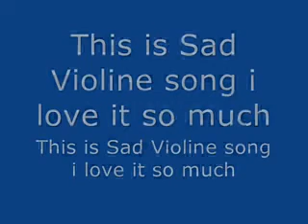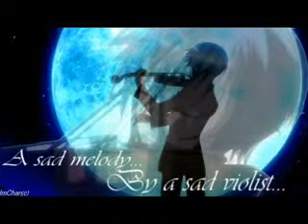Sad Violin.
A Violin Tune, This Is So Sad.. Might Make You Cry.